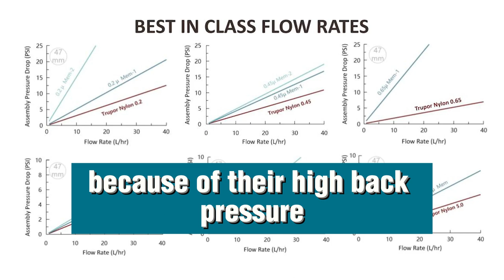Innovating in the Lab with Porous Materials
Farzad Rezaei, PhD discusses how H&V’s Trupor Membrane Microfiltration media improves filter performance for @I.W. Tremont’s LabExact product line.

I.W. Tremont has a 40+ year partnership with Hollingsworth & Vose, a leading filter media manufacturer. Through their significant resources in research and development, this new micro-porous membrane innovation is introduced.

I.W. Tremont is proud to exclusively represent this new product line in the Analytical, Diagnostic, and Life Sciences markets.

What is H&V Trupor® membrane?
Unlike traditional polymeric cast film membranes, H&V Trupor® utilizes nanoscale fibers in a composite design to achieve precisely regulated porosities. This innovative design yields best-in-class performance. No adhesives are utilized which significantly reduce trace extractables making it an ideal matrix for analytical separations. This material is manufactured in the United States.

Trupor is used in many applications: Consumer Water, Water Treatment, Water Filtration, Biopharmaceutical Production, Biopharma, Industrial Chemicals, PFAS control, Food and Beverage, Wine, Beer, Specialty Beverage, Quick-Serve-Restaurant water, electroplating, EDM, and more.